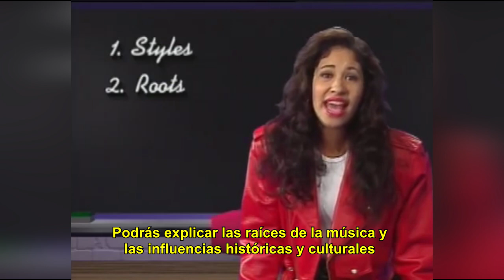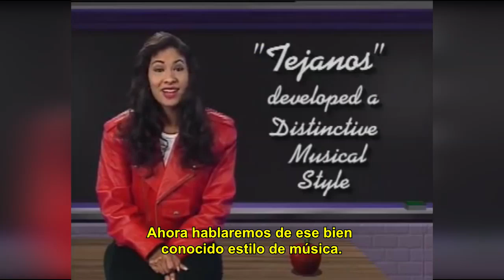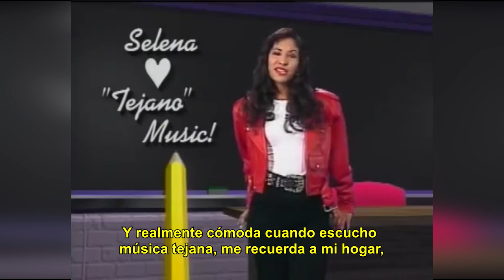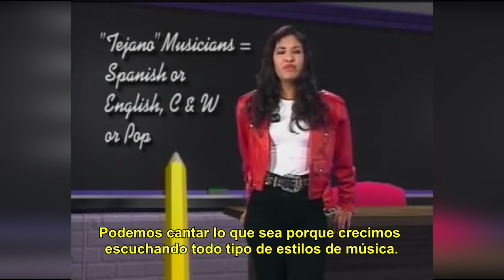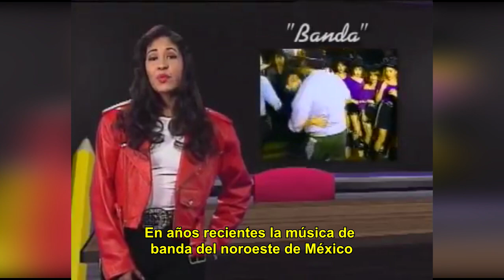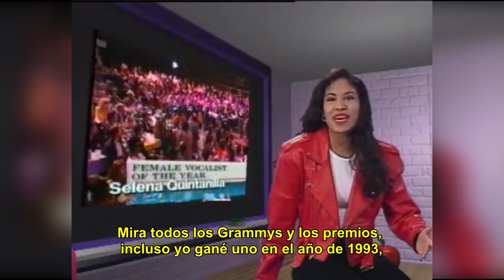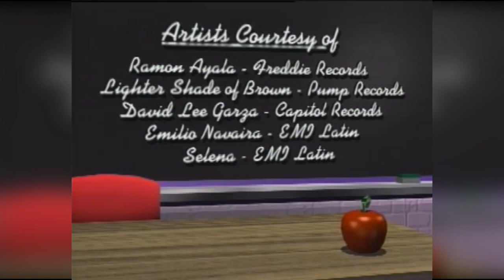Selena - Mexican American Music of Today (Subtitulada)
Selena Quintanilla nos habla un poco de los origenes de la música mexicoamericana, en un programa especial para las escuelas secundarias, una de las campañas que realizó para alentar a los jovenes a conocer sus raíces y quedarse en la escuela.